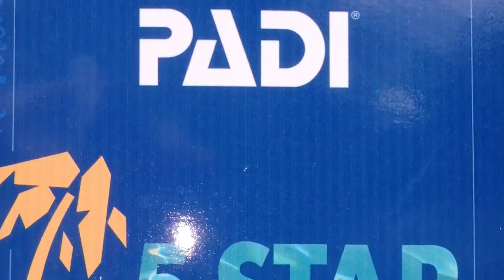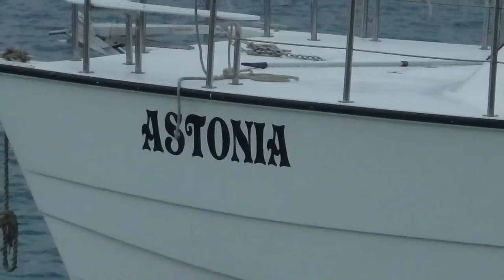Sandals Grenada Diving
Edit By: Shavon Roulston